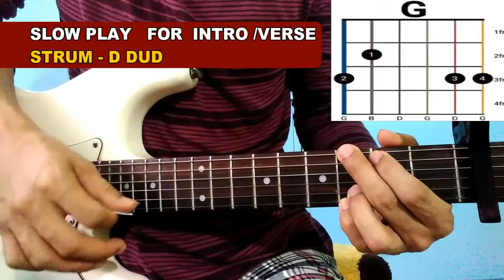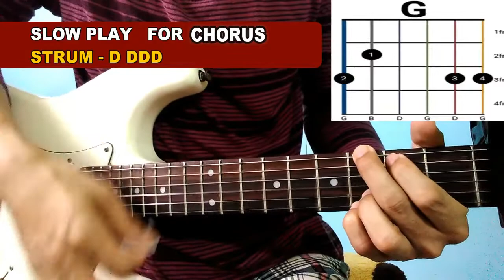HER - ANNE MARIE - GUITAR CHORDS TUTORIAL